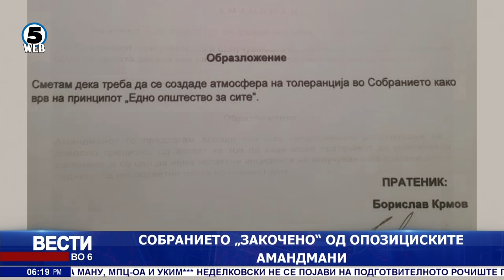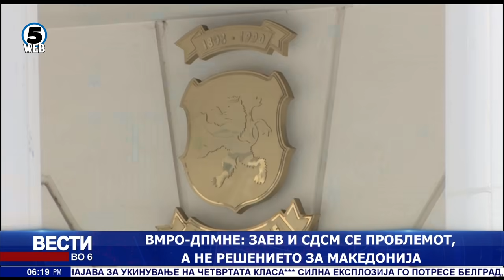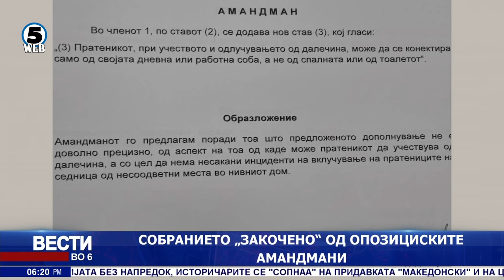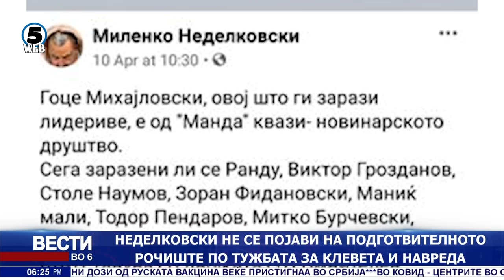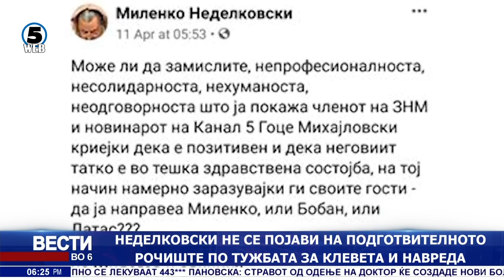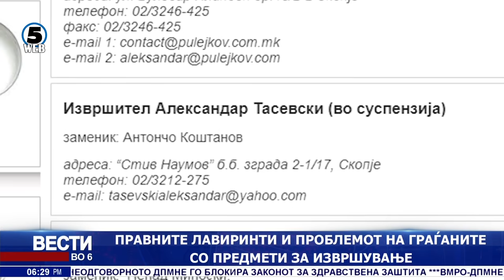Вести на Канал 5 во 18, 4.12.2020